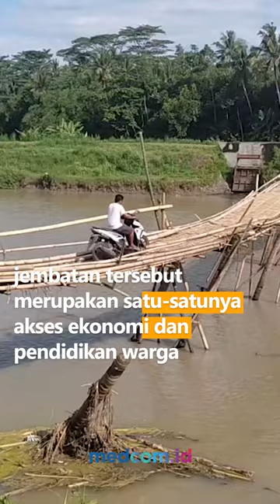JEMBATAN AMBRUK, WARGA KEBUMEN TERPAKSA LEWATI JEMBATAN DARURAT YANG SUDAH RUSAK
Warga Kabupaten Kebumen terpaksa melewati jembatan rusak yang terbuat dari kayu dan bambu untuk beraktivitas. Bahkan, kondisi jembatan tersebut cukup membahayakan karena tiang jembatan sudah cukup miring dan rawan ambruk.

Warga terpaksa melewati jembatan darurat akibat jembatan utama sungai Telomoyo ambruk diterjang banjir beberapa waktu lalu.

Warga berharap agar jembatan sungai Telomoyo dapat dibangun kembali karena jembatan tersebut merupakan satu-satunya akses ekonomi dan pendidikan warga di dua desa dan dua kecamatan Puring dan Kecamatan Buayan.